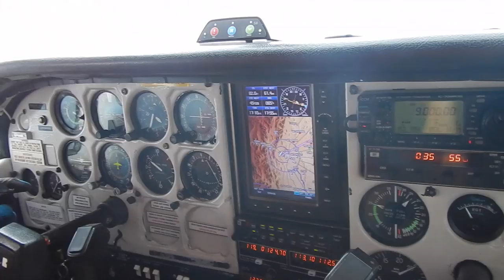Reisfilmpje - Reismeisje Jungle Ecuador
This video is about Reismeisje Jungle